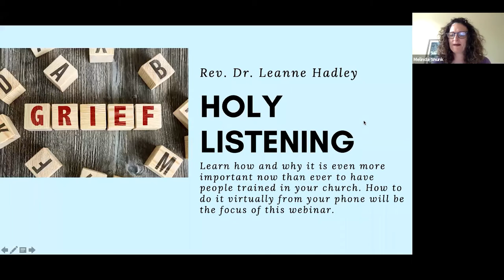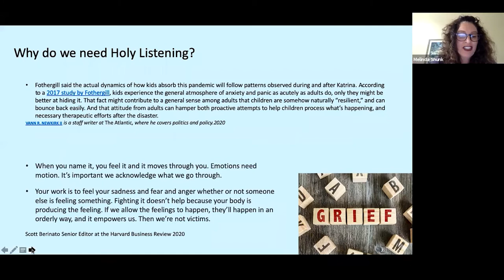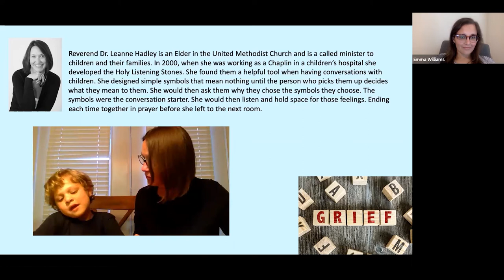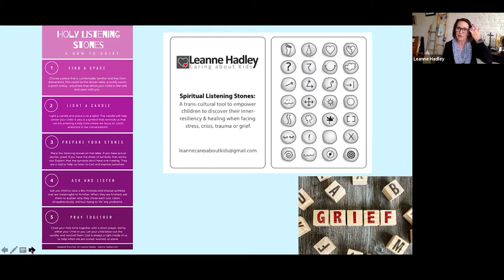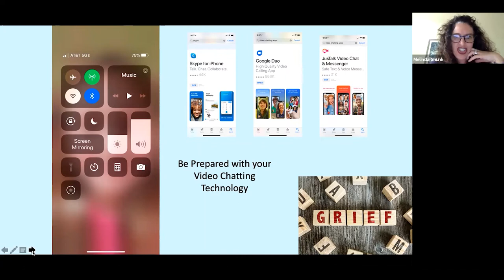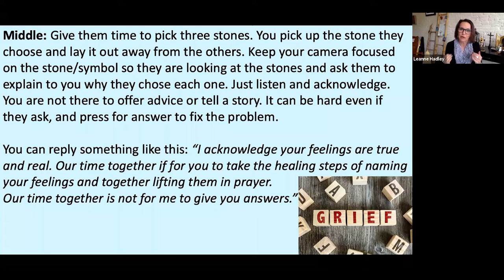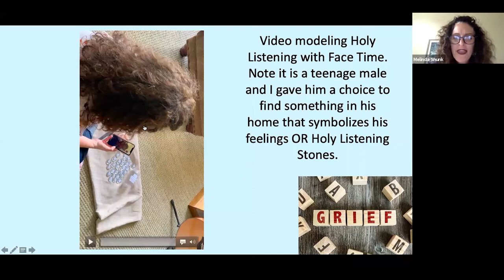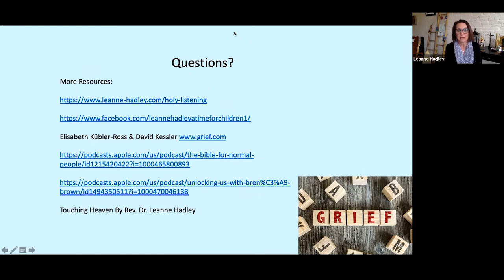Pastoral Care with Children by Rev. Dr. Leanne Hadley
Hosted by Rev. Emma Williams and the Center for Leadership Development at the North Texas Conference of the UMC. Held April 14, 2020